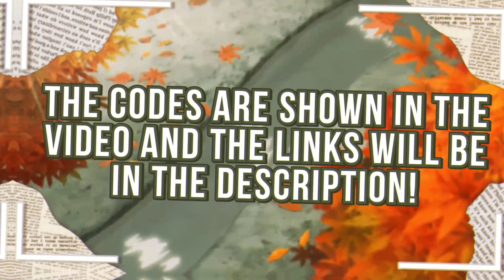10+ AUTUMN/FALL AESTHETIC ACCESSORIES!!🐿️ (CODES + LINKS) || perpsi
Hi Fairiix!!
↬I hope you enjoyed looking at the FALL ACCESSORIES I showed! If you
liked the video, comment on what you think.↫🍂

                           ↬notify↫
↬checkout out my info to see content news↫

             ↬ ˗ˏˋtime highlightsˎˊ˗ ↫
                        intro↬ 0:00
                 accessories↬ 1:12
                       outro↬ 2:33

♡ "KENER - Let You Go" is under a Free To Use on YouTube license

             ☕️ HAPPY FALL!!!🐿️
      ↬ ˗ˏˋthanks for wathcing!ˎˊ˗↫

ʕ￫ᴥ￩　ʔˏˋ°•*⁀➷🍯